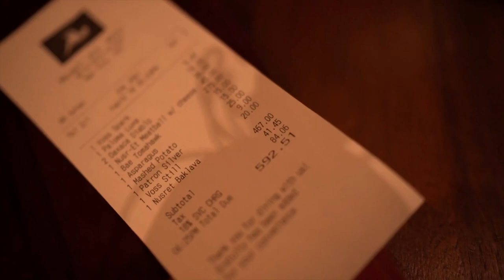Dining experience in Salt Bae`s restaurant Tomahawk Steak - 600USD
Here is some fine dining experience in Salt Bae`s restaurant when we can feel the atmosphere of the restaurant and taste some fine cuts of meat. Tomahawk steak cut by the famous Salt Bae himself.